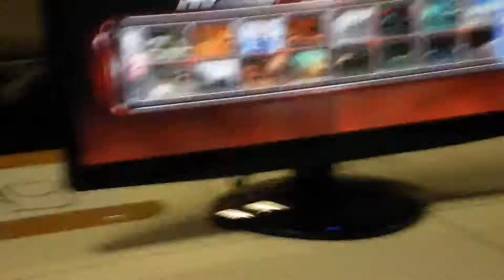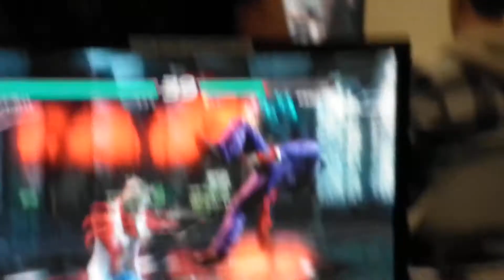WGC2K11 - Tekken 6 Solo Pool - inacosama (Leo)[FR] Vs JTB(Kazuya)[BE]